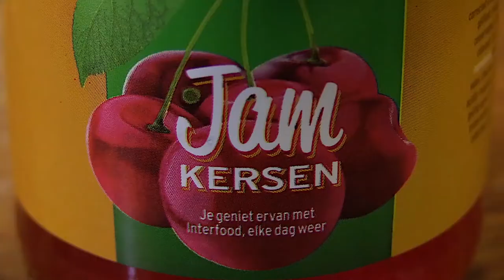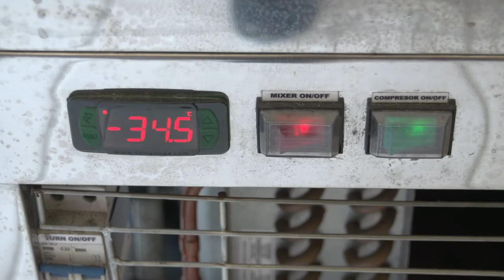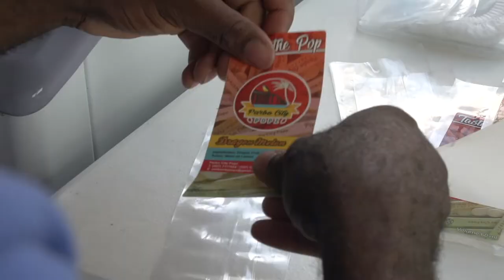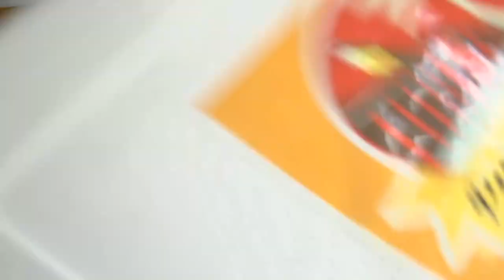LET'S GET LOCAL SEIZOEN 4 AFL 8: PARBO CITY POPZ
In deze aflevering van LGL nemen wij een kijkje bij de onderneming Parbo City Popz